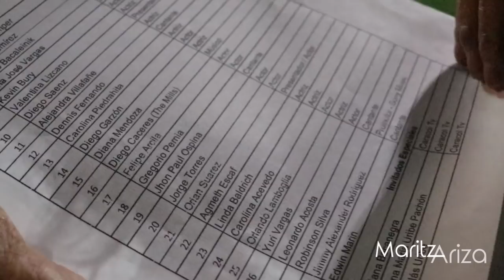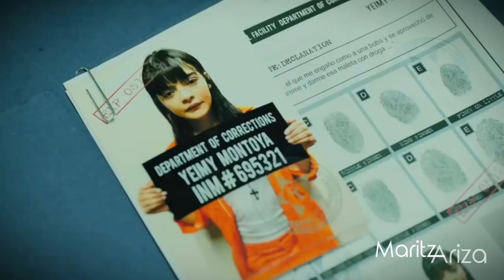🎶 Lanzamiento LA REINA DEL FLOW en Telemundo Internacional, un éxito en TODO EL MUNDO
Una producción original colombiana que ha batido todos los records en el país, LaReinadelFlow protagonizada por Carolina Ramírez, Carlos Torres y Andrés Sandoval. La atrapante, inspiradora y cautivadora historia dirigida por Rodrigo Lalinde y Liliana Bocanegra, cuenta con 82 episodios y una banda sonora compuesta por canciones originales que fueron creadas especialmente para el show.

La Reina del Flow la serie más exitosa del 2018 que rompió récords de audiencia y de interacción entre los jóvenes de la región para continuar brindando lo mejor del entretenimiento a los hogares latinoamericanos¨ expresó Klaudia Bermúdez-Key, gerente general y vicepresidente sénior de NBCUniversal Networks International Latin America.

Si bien el show hace foco en uno de los géneros musicales más famosos de estos tiempos como lo es el reggaetón, las aristas que toca la serie van más allá de la música. “La Reina del Flow” busca, además, narrar historias de vida y de superación constante e intenta hacer foco en la idea de hacerle frente a las adversidades para cumplir los sueños, esforzarse y superarse por medio del talento y del trabajo fuerte.

LaReinadelFlow cuenta con una banda sonora conformada por un amplio setlist de canciones que fueron compuestas especialmente para la serie. Con más de 95 millones de reproducciones en plataformas digitales, las canciones del show trascendieron la pantalla, viralizando sencillos como “Perdóname” y “Depredador”, las cuales tuvieron más de 20 millones de reproducciones cada una.